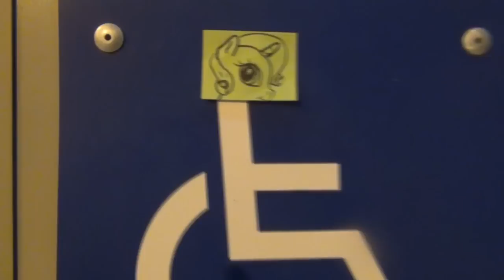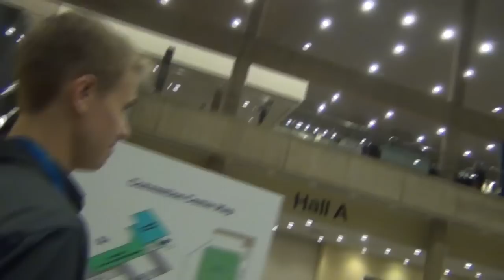Race's Bronycon 2014 Adventure Day 2 Part 6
Follow ACRacebest as he takes on Bronycon for the second time.  Located in Baltimore, Maryland on August 1-3, 2014.  This VLOG will be updated regularly during his stay and closely following.